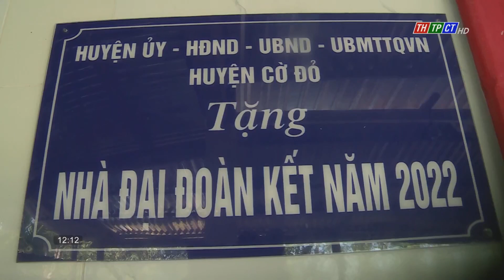Cờ Đỏ bàn giao nhà đại đoàn kết | Cần Thơ TV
Huyện Cờ Đỏ tổ chức lễ bàn giao 2 căn nhà đại đoàn kết cho hộ cận nghèo gặp khó khăn về nhà ở tại xã Đông Hiệp. Ông Huỳnh Mười Một - Bí thư Huyện ủy Cờ Đỏ đến tham dự buổi lễ.